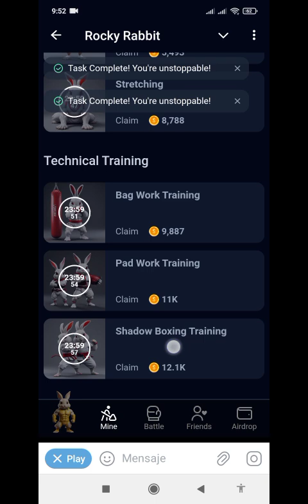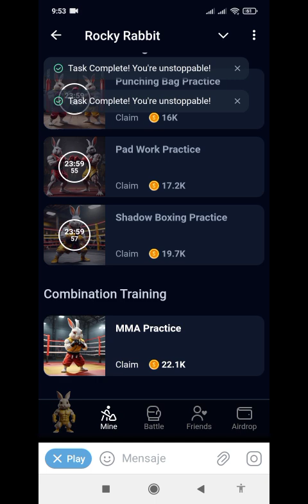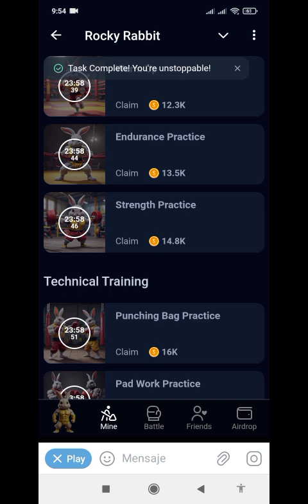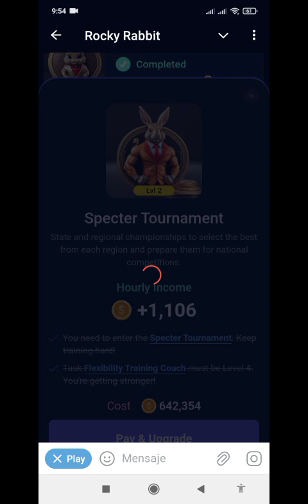Rocky Rabbit: Fun and Earnings! 🐰🚀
Play Rocky Rabbit for fun and profit! Join through this link and let’s start our profitable journey together!